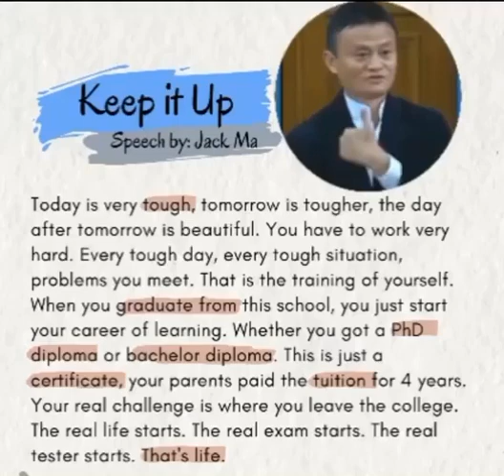Keep it up